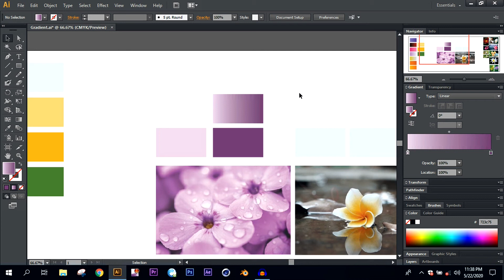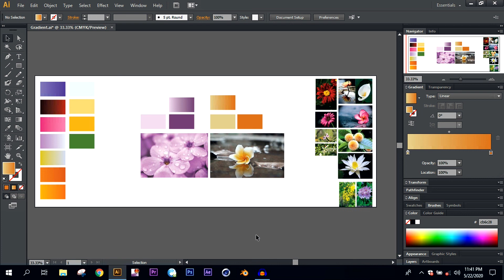গ্রাফিক্সের মাস্টার কালার কম্বিনেশন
আজ আমরা শিখব কিভাবে গ্রাফিক্স এর কালার কম্বিনেশন করতে হয় এবং প্রকৃতি থেকে কালার সংগ্রহ করতে হয় I

# শিখুন একসাথে চারটি গ্রাফিক্স সফটওয়্যার- Adobe Illustrator, Adobe Photoshop, Adobe After Effects, Adobe Premiere pro.
একটির পর আরেকটি নয়, এক সাথে শিখুন, তাহলে সহজে মনে রাখতে পরবেন এবং দ্রুত সময়ে দক্ষ হয়ে উঠুন গ্রাফিক্স,ফটো এডিটিং, মোশন গ্রাফিক্স, ও ভিডিও এডিটিং।

# একই টুলস্ চারটি সফটওয়্যার এর কোথায় পাবেন।
# সফটওয়্যার গুলির লিংক করবেন কি ভাবে।
# ব্যালেন্স।
# প্রক্সিমিটি।
# অ্যালাইনমেন্ট।
# রিপিটেশন।
# কনট্রাস্ট।
# টাইপোগ্রাফি।
# গ্রাফিক্স কম্পজিশন।
# কালার ছারকেল।
# লাইট এন্ড স্যাডো।
# এনিমেশন।
# প্রোডাক্ট ডিজাইন সহ
শত  ব্যাসিক আলোচনা ও অসংখ্য কাজ অ্যানালাইসিস করা।